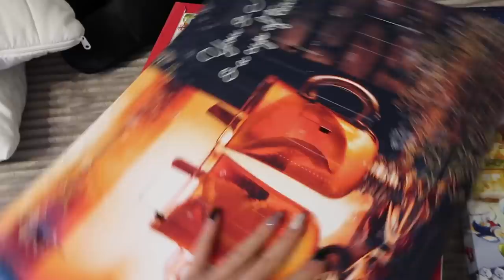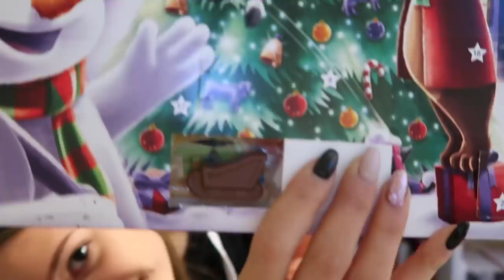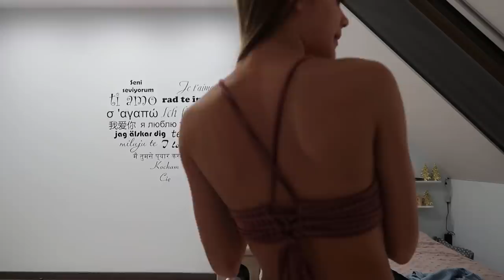TRY ON HAUL ZAFUL!❄️❤️-VLOGMAS 11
Obczaj portale społecznościowe:

Podróżnicy Wiki

☞Oprócz nagrywania lubię też robić zdjęcia. Oto moje insta:
wiktoria.lackaa

☞Wejdź też na mojego TikToka gdzie nagrywam śmieszne filmiki:
wikiyo

Wesołych! ♡